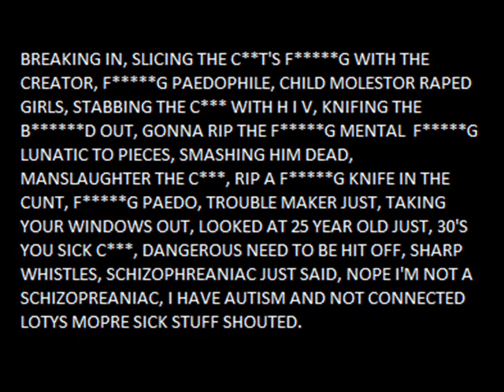Bridgwater Palace Nightclub & West Street Threats PT.1 - 28.03.13